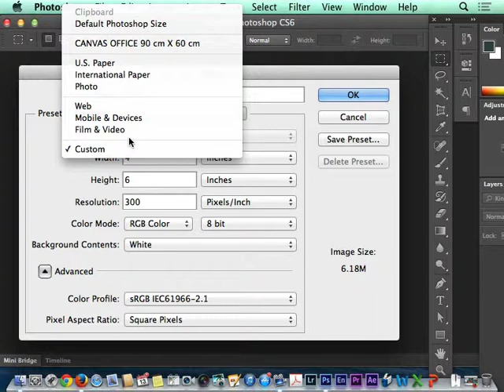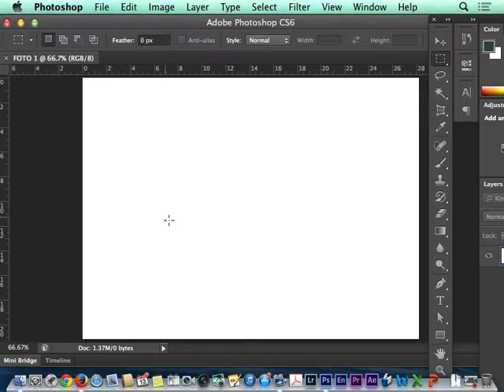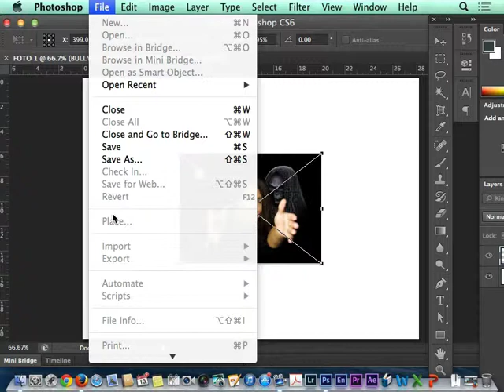1 NUEVO ARCHIVO E INSERTAR IMAGEN